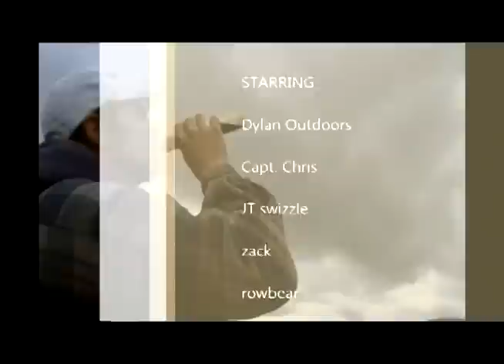DYLAN OUTDOORS - Lil Long Pond, Brook Trout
EPIC. Dylan hikes 3 miles from civilization after a trophy native brook trout! Capt. Chris gets bitten by insects, shows you how to sew a minnow, and Dyl jumps off 20 ft. cliffs! F'n Hammerred!